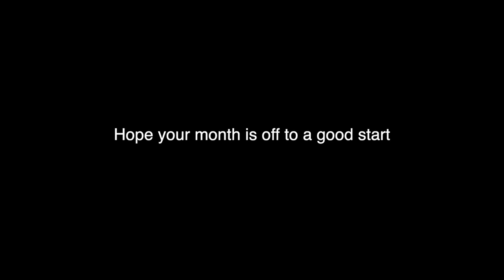Hissy Snake - Pissy Frog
Today we're going to check out some glowing ball pythons.  So when ball pythons are gravid, or pregnant, they glow.  Just like when a woman is pregnant with a baby, people we say she is glowing.  Well ball pythons can have the same thing.  Their skin pigment will actually get many shades lighter.  I've got several ball pythons in our snake room that have recently become gravid with eggs.  I'd like to show you the glowing that we're talking about.  Also my son Noah is going to wrangle a very hissy snake.  Our big burmese python, Roxanne.  He's also going to get close and personal with a very pissy african bull frog.